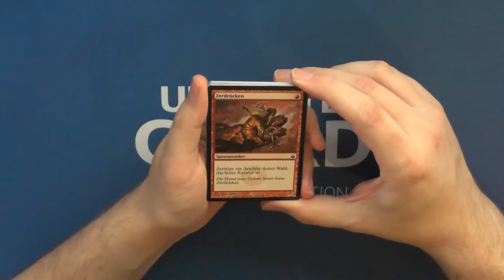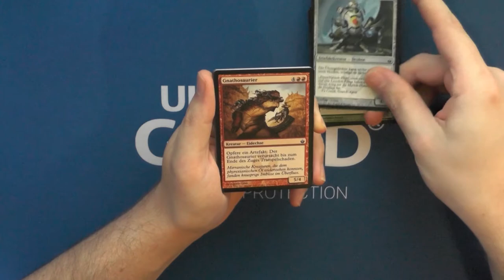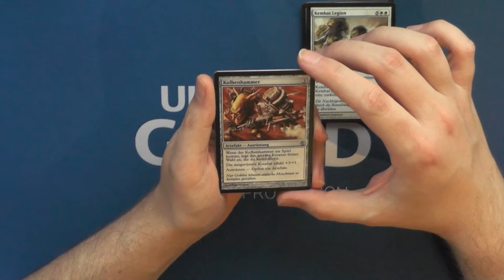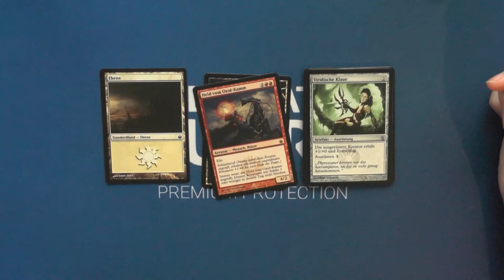Mirrodins Belagerung Mirran Fraktionspack Booster335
Ich habe damals Gerüchte gehört das es diese Packs geben soll, aber nie eins gesehen. Genau wie Godpacks oder Expiditions. Was ist euer lieblings Magicmythos?